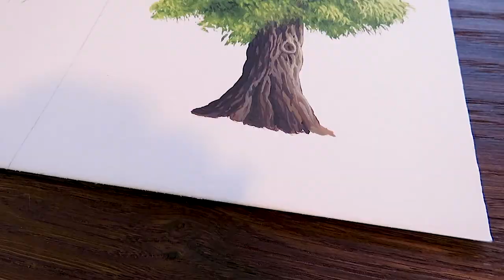DO'S & DON'TS for painting a TREE | How to paint a tree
Hi everyone! In this video I share the do's and don'ts for painting a tree. I used gouache paints but it really doesn't matter, you can use any kind of drawing or painting medium because this video is more about some principles rather than a specific painting technique.

I really enjoyed creating this painting, especially because I haven't painted with gouache for years and years. And now I rediscovered it and I will definitely do more paintings in gouache. I think small paintings on paper are a really good fit for that.

► ART SUPPLIES
Royal Talens Gouache
Schmincke Gouache
Caran d'Ache Gouache
DaVinci Brushes

Beach Bonfire - Sandro
Give me your attention -  Candelion